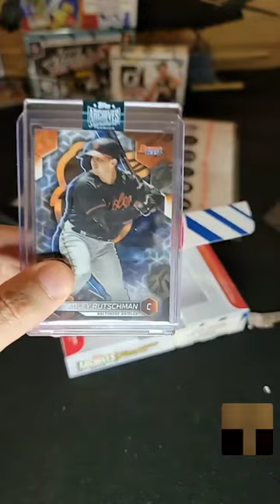2024 Topps Archives Signature Series Big Hit!!